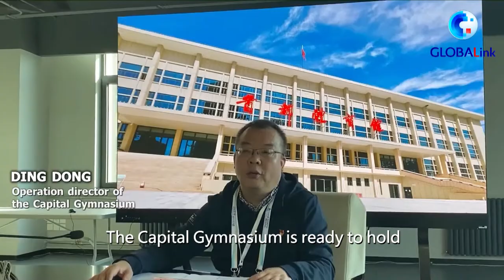Beijing 2022'nin mekanı Başkent Spor Salonu'nda testler sürüyor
Başkent Spor Salonu'nda 53 yıllık tesisin tüm unsurlarının testleri devam ederken dokuz ülke ve bölgeden artistik patinaj sporcuları, ısınmak için pistteydi.
(Xinhua Haber Ajansı muhabirleri Beijing'den bildiriyor-XHTV)-- Üç günlük 2021 Asya Açık Artistik Patinaj Şampiyonası, Perşembe günü resmen başladı.
Başkent Spor Salonu Operasyon Müdürü Ding Dong şu bilgiyi veriyor: "Başkent Spor Salonu Asya Açık Artistik Patinaj Şampiyonası ile ISU Kısa Pist Sürat Pateni Dünya Kupası'nın Beijing ayağına ev sahipliği yapmaya hazır. Spor salonunun en son üst düzey bir paten etkinliğini gerçekleştirmesinin üzerinden dört yıl geçti. Başkent Spor Salonu, yenilenmesinin ardından tüm işlevlerini  sergileyecek ve tüm unsurlarıyla testten geçecek."
Kovid-19 önlemleri testlerin önceliklerinden biri olduğuna dikkat çeken Ding Dong açıklamaları şöyle sürdürdü: “"Kovid-19 önlemleri en büyük önceliğimiz. Test, pandemiyle mücadele kurallarına uygun olarak gerçekleştiriliyor. En önemli şey Kovid-19'un önlenmesi ve kontrolü."
Ding'e göre, yabancı sporcular, antrenörler, hakemler, görevliler ve çalışan personel, Başkent Spor Salonu'na gelmeden önce günlerce karantinada kalmak zorunda değil. Ancak kapalı döngüye girmeden önce 48 saat içinde yaptırdıkları nükleik asit sonuçlarının negatif olması gerekiyor.
Ding, kapalı döngüdeki herkesin günde bir kez nükleik asit testi yapması gerektiğini belirtti. Ayrıca, stadyum içinde herkes N95 maskesi takması zorunda.
Başkent Spor Salonu, Beijing 2022'de artistik patinaj ve kısa pist sürat pateni yarışlarının mekanı olacak.